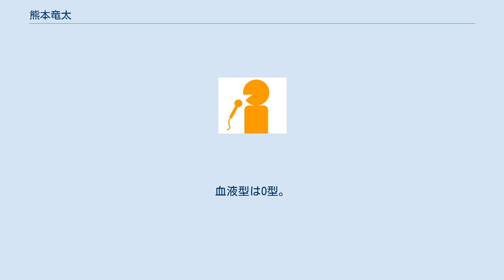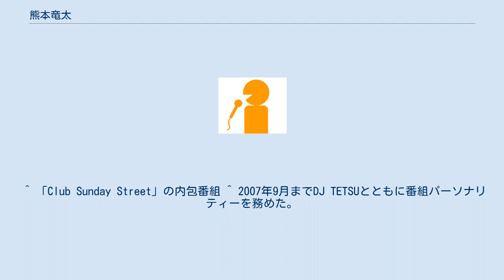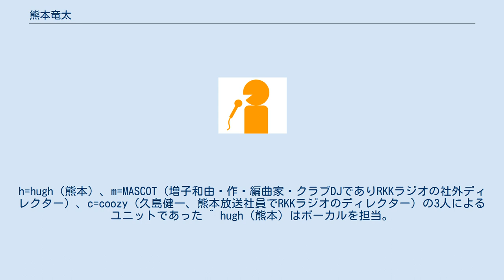熊本竜太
熊本 竜太（くまもと りょうた、1981年7月4日 - ）は、TKUテレビ熊本のアナウンサー（報道記者・ディレクター兼務）。
熊本市出身。
血液型はO型。
元ラジオパーソナリティ。
 1997年（平成9年）、高校在学中にRKK学苑・アナウンス講座を受講し、17歳でラジオパーソナリティとしてデビュー。
hugh（ヒュー）名義でRKK熊本放送やエフエムやつしろ等のラジオ番組パーソナリティを務めた。
 2007年9月いっぱいでタレント活動を終了。
担当していた番組をTKU『若っ人ランド』を除き全て降板した。
 2007年10月より本名名義でTKU報道制作部の記者として再出発。
ニュースの取材やリポートを担当している。
またタレント時代から担当している『若っ人ランド』の番組MCはTKUの記者となってからも出演可能であったこともあり引き続き務め、2008年3月22日放送分をもって番組を卒業した。
 2010年4月に記者から転身しTKUのアナウンサーとなる。
 2011年3月11日、東京出張で羽田空港に到着した際に東日本大震災へ遭遇。
余震の続く中でフジテレビ報道局へ向かい、その後はFNN取材団の一員として宮城県内の被災地の惨状を取材・報告、以後少なくとも2019年迄毎年3月頃に宮城県に出向いており、TKUのブログでその詳細を明らかにしている。
 2016年4月14日、熊本で熊本地震に遭い、現地からリポートを行った。
 恐妻家で、3人姉妹の父親である。
 趣味は読書・音楽鑑賞・ミニカー収集等。
因みに、TKUのオフィスの彼の机の周辺には、週末や休日に子連れで出勤する同僚達の為にミニカーが常備されているという。
 メカ（特に働く車）を好んでおり、自局の取材用車両などを含め、ブログでも度々登場させている。
 タレント時代は熊本県八代市を拠点としていた。
 喫煙者で、かつてはヘビースモーカーであった。
 エフエムやつしろ RKK熊本放送 「hmc」名義。
 ^ かつての芸名にちなむ。
公式プロフィールによれば、未だに報道センター内で同僚からそう呼ばれているという。
 ^ 主に警察・自衛隊・消防等を担当。
FNN広域即応部隊（FNN取材団）の一員である。
 ^ この時の縁で、宮城・石巻で出会った被災農家から、その農家がコメの生産を再開した2013年頃以降、毎年熊本に新米が贈られてくるという。
 ^ 「大人買いで子供を圧倒するミニカー収集」とのこと（公式プロフィールより）。
度々TKUのブログにてミニカーの話題（特に仕事柄消防車や警察車両が多く、トミカが多い）を上げている。
 ^ 同僚で先輩アナウンサーの恒松聡美の次男も、熊本からミニカーをもらったことがあり、恒松がブログで話題にしたことがある。
 ^ 不定期にブログにて「働く車シリーズ」を展開している。
 ^ 次女の乳児期の大病（現在は完治。妻から生体肝移植を行う程であり、熊本自身も看病の為一時休職している）をきっかけに、一度禁煙している。
 ^ 「Club Sunday Street」の内包番組 ^ 2007年9月までDJ TETSUとともに番組パーソナリティーを務めた。
同年10月以降はDJ TETSUが引き続きこの番組を担当していたが、2008年3月末で終了。
 ^ 番組自体はその後も継続したが、ディレクター久島健一の人事異動に伴い2009年3月終了。
 ^ タレント活動終了に伴い2007年9月末で終了。
 ^ RKKラジオの番組「Club Sunday Street」発の音楽ユニット。
h=hugh（熊本）、m=MASCOT（増子和由・作・編曲家・クラブDJでありRKKラジオの社外ディレクター）、c=coozy（久島健一、熊本放送社員でRKKラジオのディレクター）の3人によるユニットであった ^ hugh（熊本）はボーカルを担当。